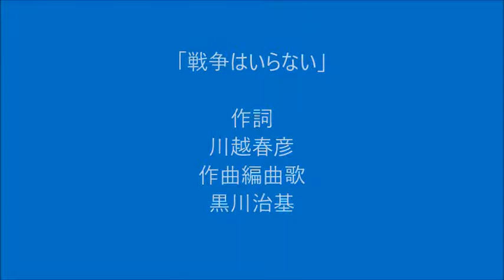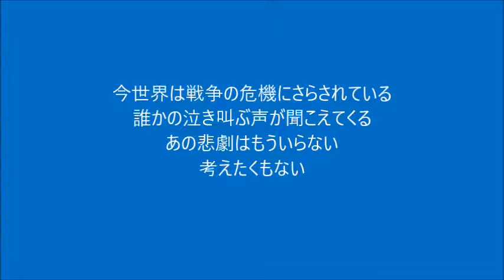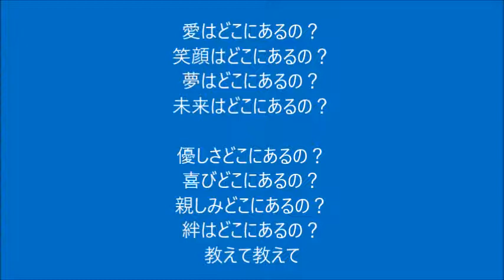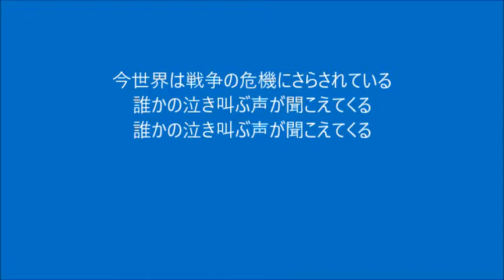「戦争はいらない」作詞 川越春彦 作曲 黒川治基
千葉真一ファンクラブ会長の想いを曲にしました。
作詞　川越春彦　作曲編曲歌　黒川治基